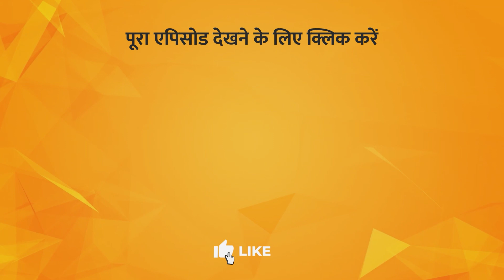How to give Attention to Special Kids? | Parvarish | Asha Nakrani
TV पर PMC हिन्दी देखें:
Jio TV App & Jio TV+ : Channel No. 1109
Siti Cable: Channel No. 537
DEN Network: Channel No. 131
Fastway: Channel No. 604
Chandani Digital: Channel No. 604
Harsh Cable: Channel No. 397
ABC Digital: Channel No. 604